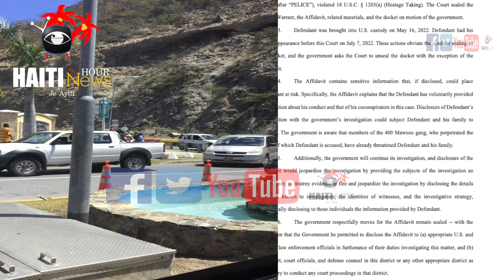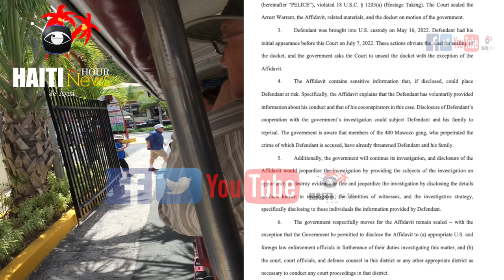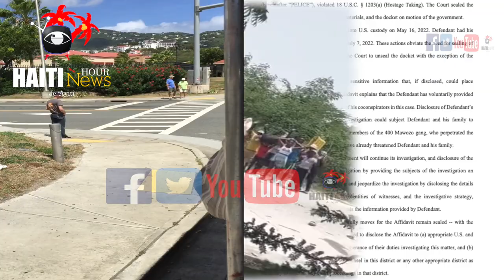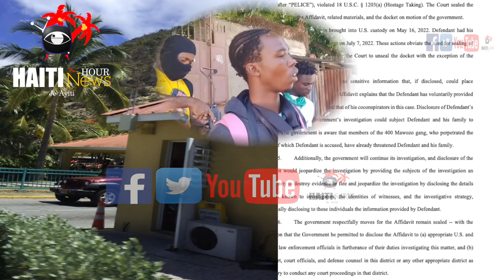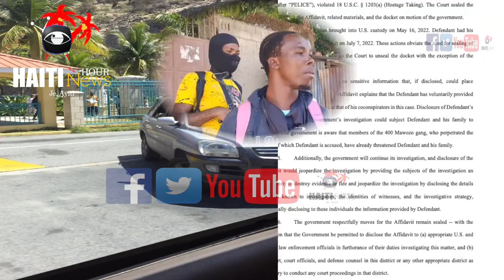Haiti News: Lapolis Kontinye Ap Krible Bandi Anba Bal | Plizyè Bandi Mouri Deja